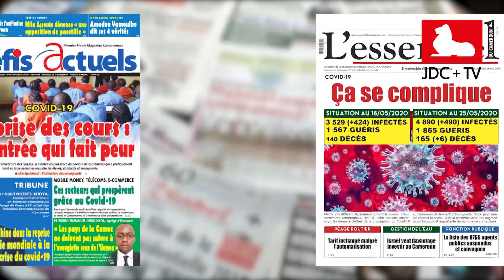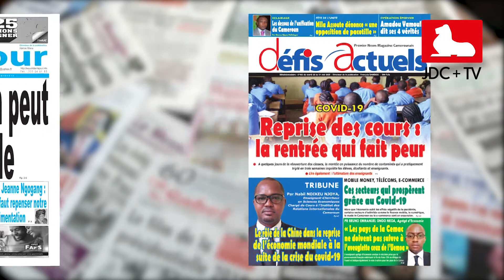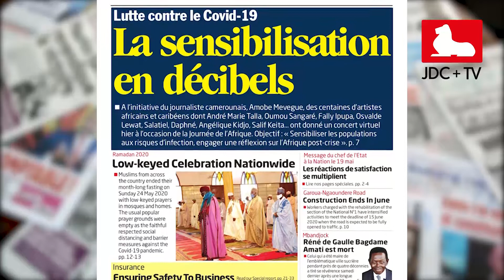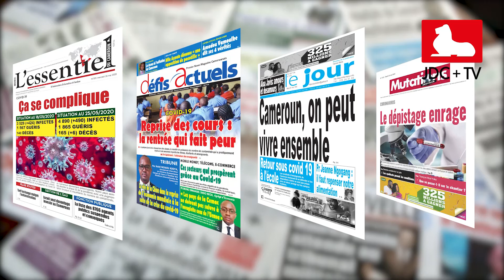REVUE DE PRESSE CAMEROUNAISE DU 26 MAI 2020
La Covid-19 occupe toujours la une des journaux camerounais, avec des titres tels que "Covid-19 ça se complique",  ou encore "Covid-19, la rentrée qui fait peur". L'actualité c'est également l'affaire "Éternité au pouvoir: Charlotte Dipanda fait le procès du régime Biya".
 Plus de détails dans notre revue de presse.